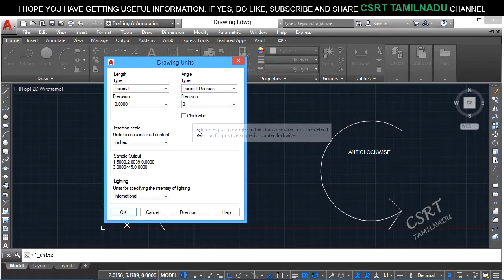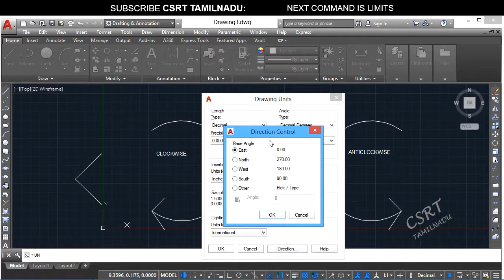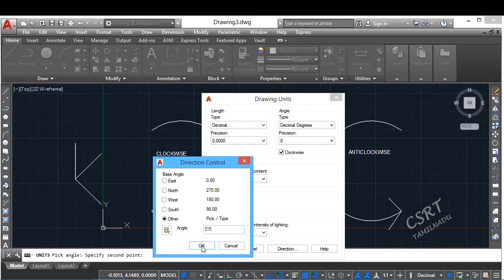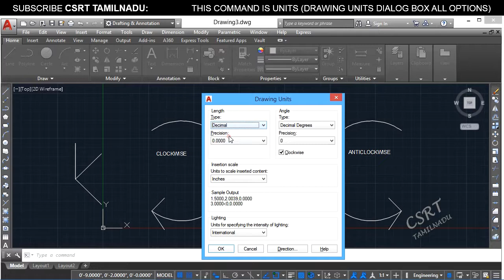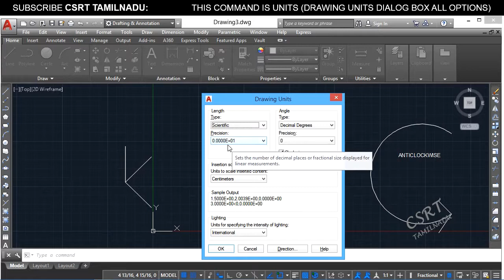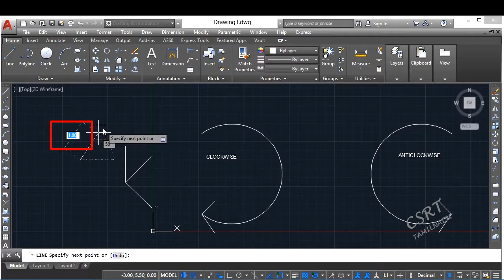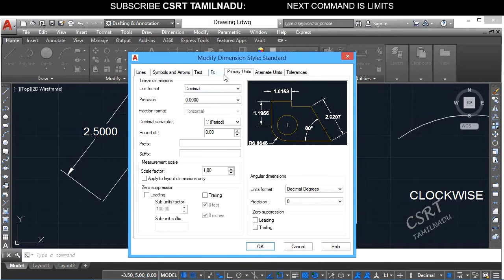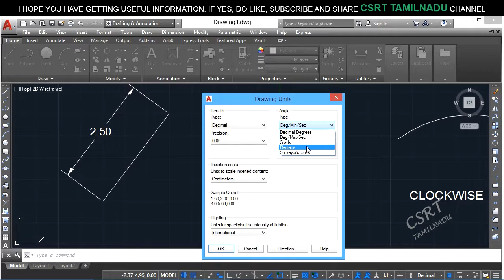188 (FORMAT TOOL) (UN) DRAWING UNITS DIALOG BOX IN AUTOCAD, DIRECTION, CLOCKWISE, ETC..,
DRAWING UNITS DIALOG BOX ALL OPTIONS EXPLAINED. CLOCK WISE, DIRECTION CONTROL, LENGTH TYPE, LENGTH PRECISION, ANGLE TYPE, ANGLE PRECISION, INSERTION SCALE ETC..,